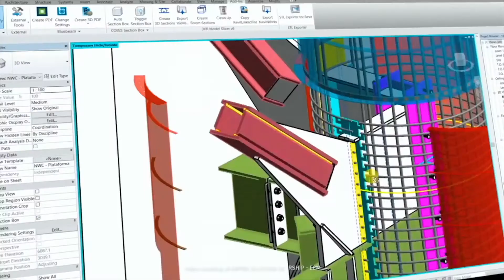How does Autodesk Vault work???| How is Vault used? | Data Management King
In this video we open the doors on Autodesk Vault, and go through the full anatomy including how it works, what’s involved, components and more!

Topics covered
* ADMS
* Vault Client
* SQL
* Web Server
* Microsoft Office Applications working with Vault

Looking to implement a data management solution in your business, but not sure where to start? We LIVE for that! Get in touch with our team.

--SOCIAL MEDIA--
Filmed and Edited by Alex Gbadamosi